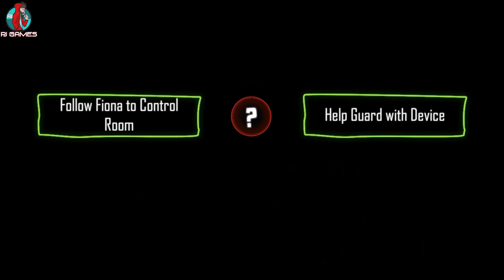SCARY TEACHER'IN ÇOCUĞU BELALI PALYAÇO 😱 Grim Face Clown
SCARY TEACHER'IN ÇOCUĞU BELALI PALYAÇO 😱 Grim Face Clown oyunumuzda Scary Teacher'ın çocuğu Belalı Palyaço bütün mahallelerdeki çocukları bedava eğlence ile kandırarak kaçırıyor. Görevimiz onu durdurmak.